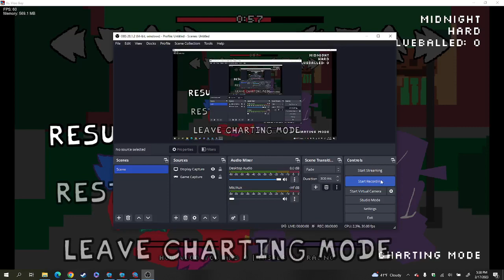Preview to an upcoming video #2